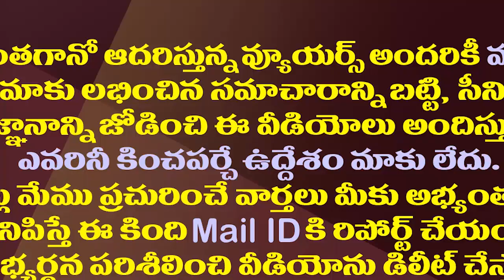మహానేతకు ఘననివాళలర్పిస్తూ జగనన్న ఎమోషన్| YSR Vardhanthi| YS Jagan, Vijayamma Emotion at YSR Ghat